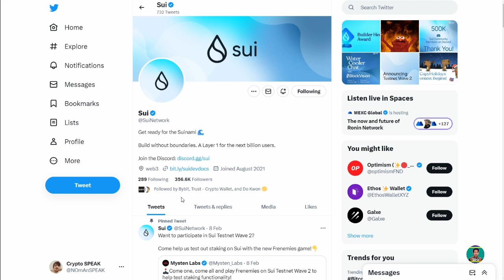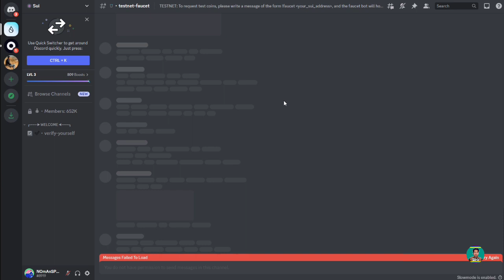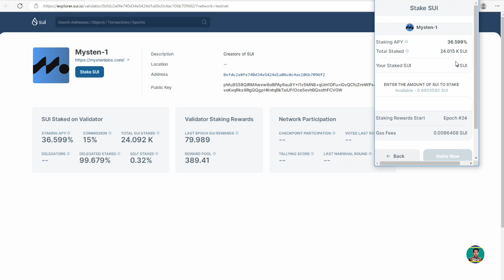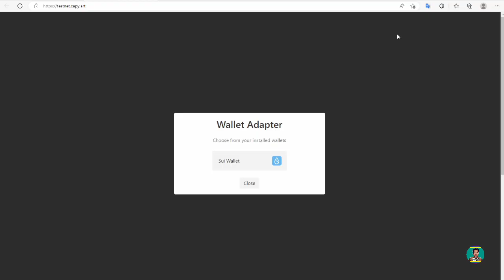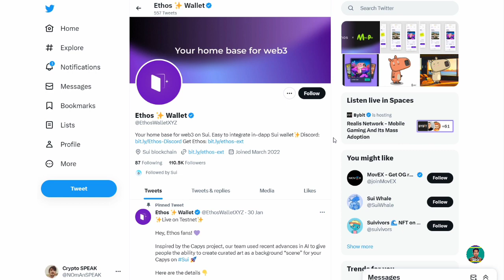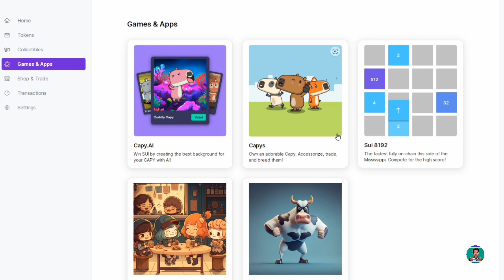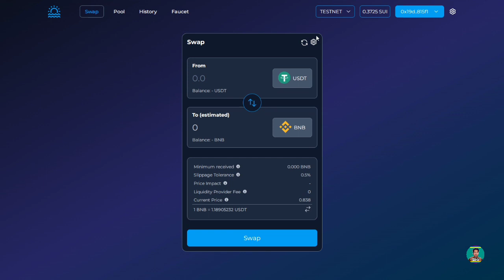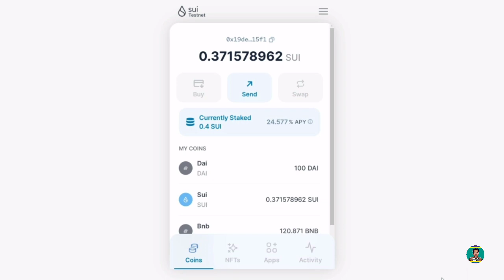Sui Network Airdrop Wave 2 Full Guide Step by Step | Free Crypto Airdrop Today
In this video I tell you sui network wave 2 airdrop how to perform testnet full method step by step must watch complete video.

OFFICIAL ACCOUNT;

Coming.